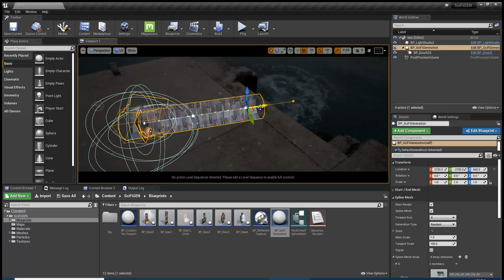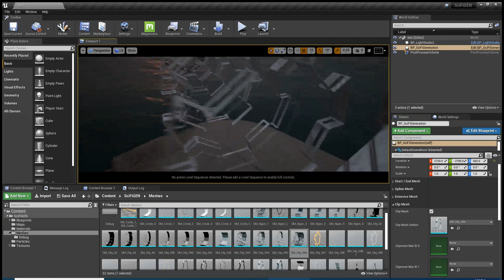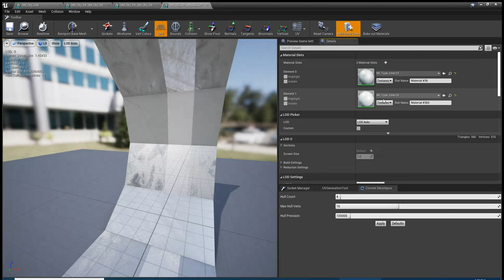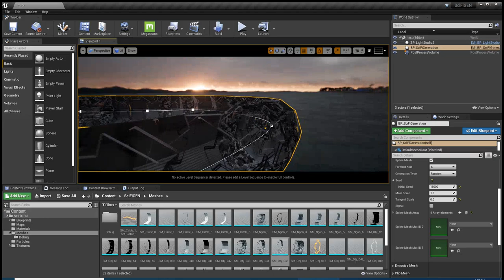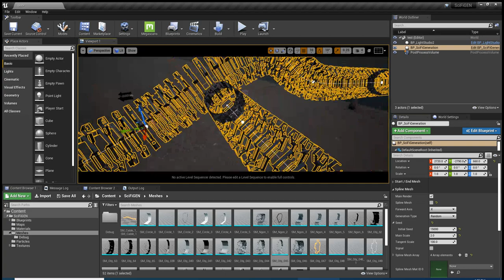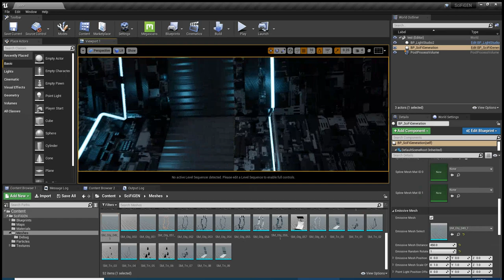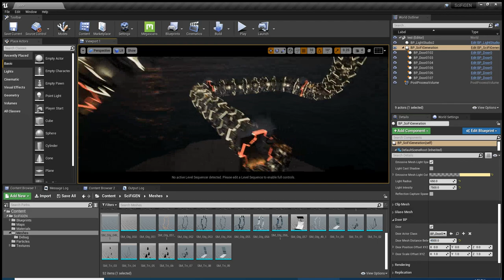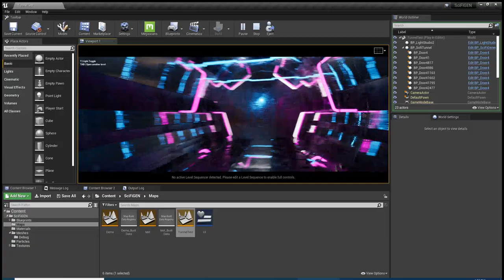SciFiGEN | Scifi Tunnel Generator | UE4.25+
UE4 Scifi Tunnel Generator with spline meshes